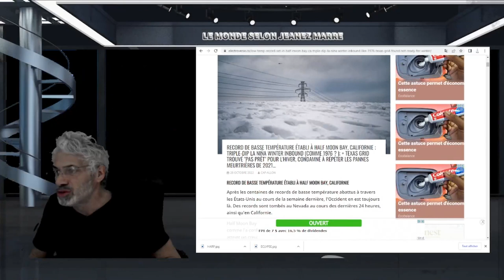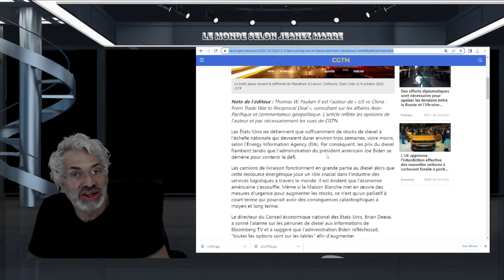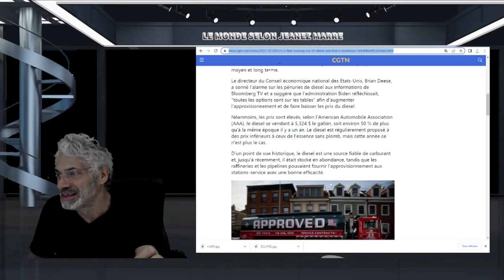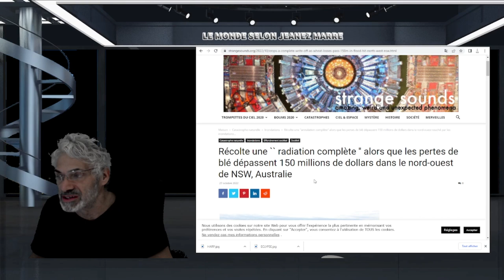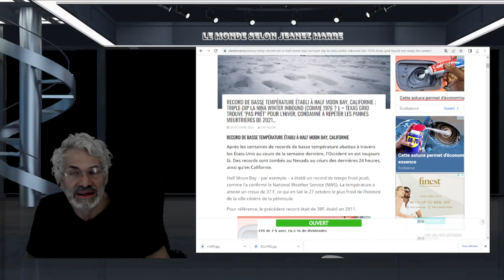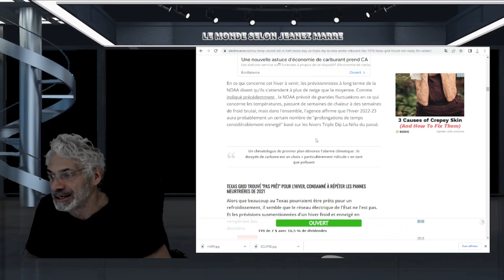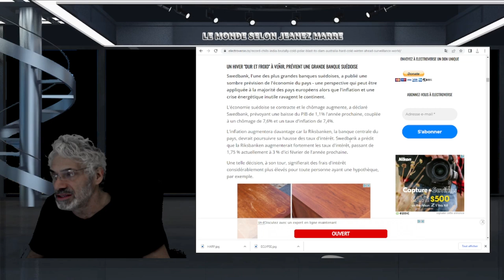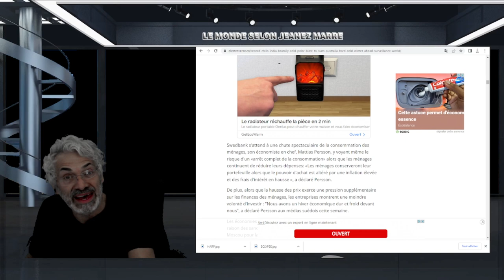LA PRÉDICTION LA PLUS EFFRAYANTE EST FAITE PAR LA PLUS GRANDE BANQUE SUÉDOISE;L'HIVER DE LA MISÈRE.